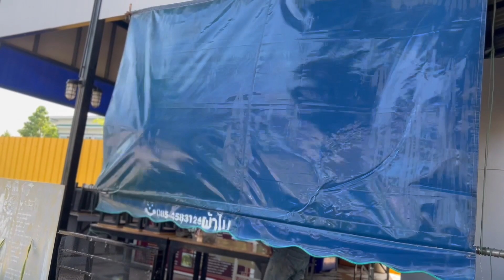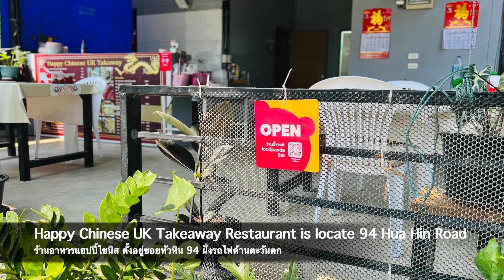How much work to run the Small Restaurant in Thailand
Run a western restaurant in Thailand